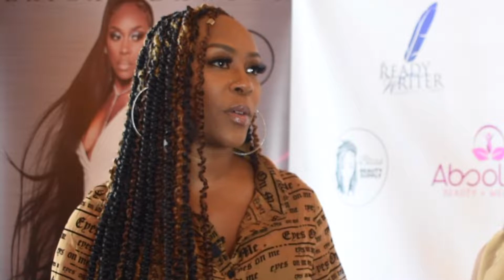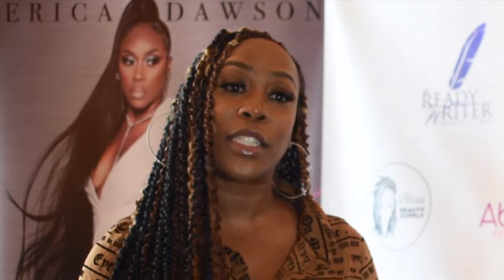Tonia TALKS with Singer/Song Artist Erica Dawson | Topic Twins Media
Be sure to watch in the BEST quality!

FINANCES:
Scan your reciepts with Fetch App: Sign up w/ code 4DC68A & get 2,000 pts

Always Remember...
With God All things ARE possible. MATTHEW 19:26